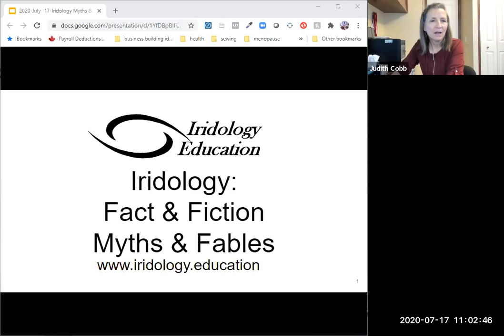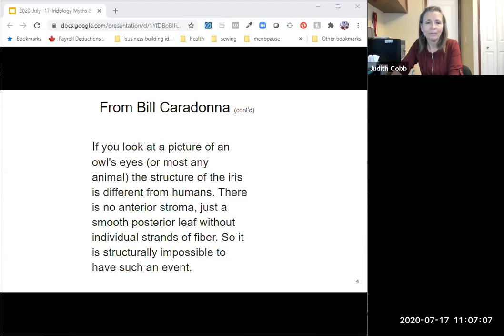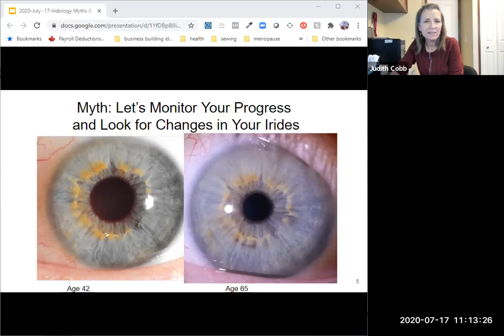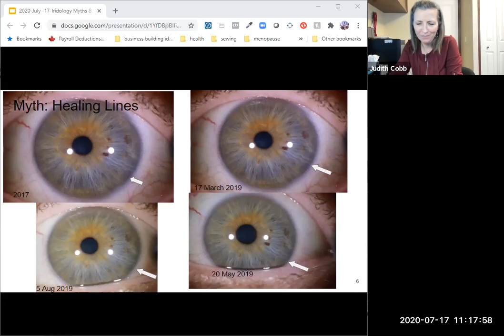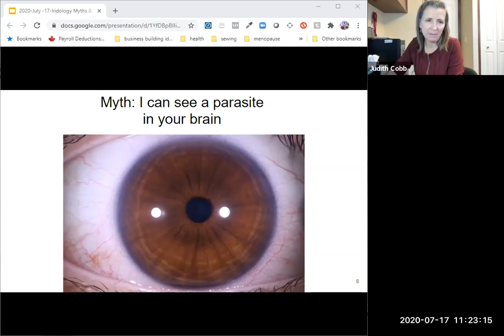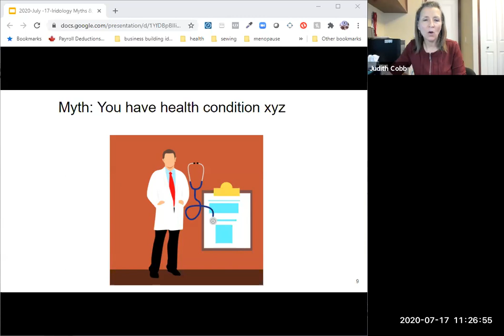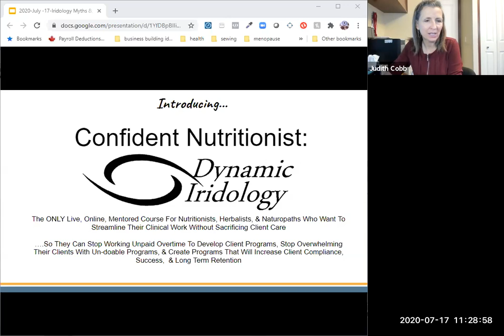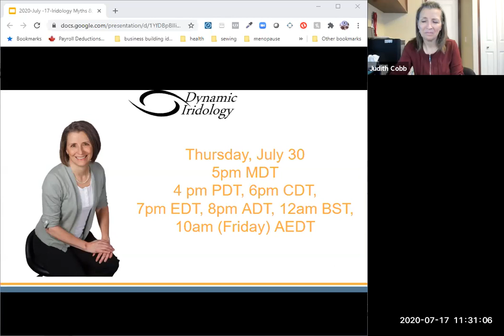Iridology Myths & Fables: The Changing World of Iridology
Seriously - you can't trust everything you read in a book or see on social media.

When it comes to Iridology - what are some of the common myths, and where's the proof that they are myths?